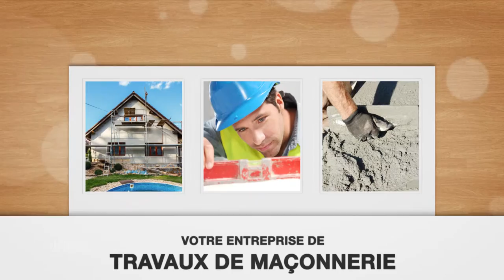Entreprise de travaux de maçonnerie, Poitou Charentes - BEAULIEU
Localisation / Intervention :
2 Rue Champs Noirs
86190 QUINCAY (86190)